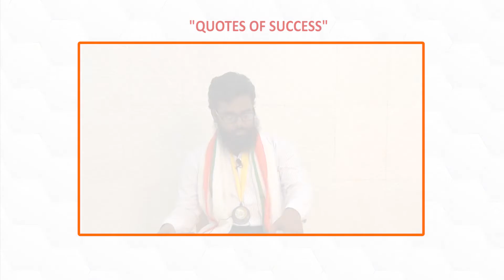Topper's Quotes II Md Hasheem II Academic Association II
My Instagram profile link is given below.

🌈IMPOTANT BOOKS AND BUY ONLINE LINK
📚WBCS Scanner (7th Edition) with 2019 Prelim Solved Paper by Samim Sarkar
📚 WBCS General Studies Manual Paperback by Nitin Singhania
📚Crack WBCS Compulsory Subjects
📚14000+ Objective Questions - General Studies
📚Geography of India by Majid Husain (Author)
📚 India a Comprehensive Geography by D. R. Khullar (Author)
📚Ancient and Medieval India by Poonam Dalal Dahiya
📚 Know Your State West Bengal by Arihant Experts (Author)
📚 Indian Polity 5th Edition by M. Laxmikanth
📚Encyclopedia of General Science for General Competitions
📚 Magbook Indian & World Geography 2019
📚Magbook Indian History
📚 Pratiyogita Darpan Indian Economy
📚General Knowledge 2020
📚Magbook Indian Economy

📌BEST FOR ASPIRANTS
Philips 61013 Air 5-Watt LED Desklight (Black) by PHILIPS

📒📔📔📕📓📗BOOK REVIEW VIDEOS AND BOOKLIST FOR COMPETITIVE EXAMS 📒📔📗📙📘